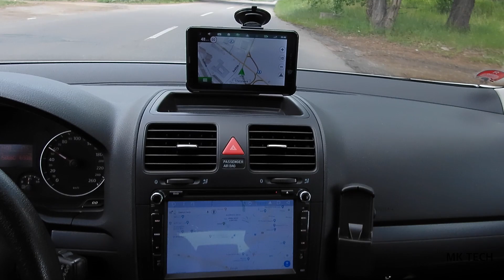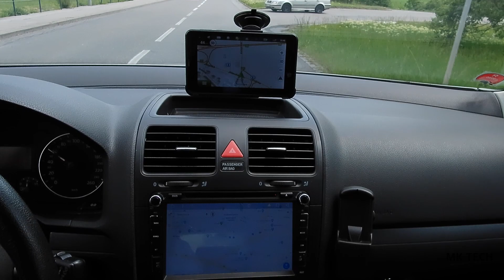Tablet nebo navigace? Navitel T757 LTE - unboxing a test tabletu s doživotní navigací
Je lepší klasická navigace, nebo víceúčelový tablet? A jak funguje tablet přímo doporučený výrobcem pro používání s jejich navigaci? Tohle všechno si řekneme v dnešním videu :)